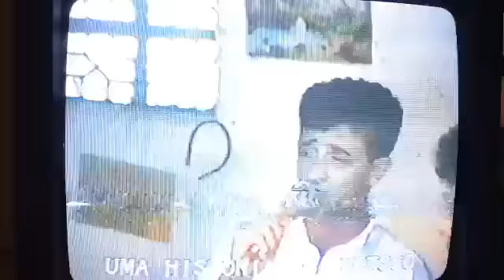Ademir e ademar.(Rosto Molhado)./Raridade/((os irmãos gêmeos))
Rosto molhado